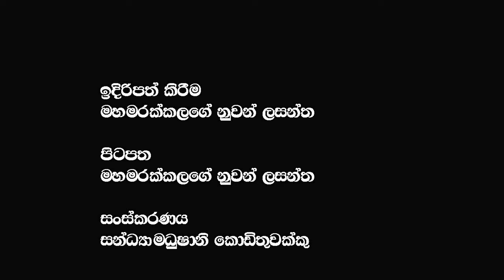දේශපාලකයිනි උබලට සාප වෙනව මේ මලමිනී ගොඩට අරන් කරන ජවනිකා වලට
දේශපාලකයිනි උබලට සාප වෙනව මේ මලමිනී ගොඩට අරන් කරන ජවනිකා වලට  @𝗔𝗽𝗽𝗹𝗲 𝗞𝗮𝗱𝗲 නුවනා
🔴My Last Video :-යුක්‍රේන් උන්ටත් උනේ අපිට උනදේම තමයි ඇමරිකන් කාරයෙක් විශ්වාස කරලා කෙලව ගත්තා | facebook funny video
🔴My Videos :-රුසියා යුක්රේන ප්‍රශ්නය අපේ රටට බලපාන හැටි බන්ඩාරනායකල රාජපක්ෂල අපේ රටට කෙලවන්න හදන හැටි